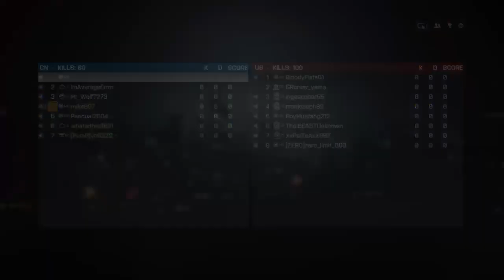Exosing the devil!!